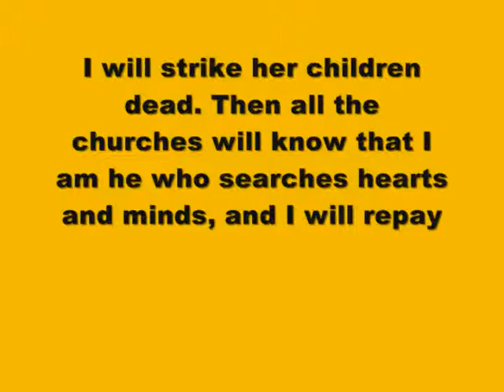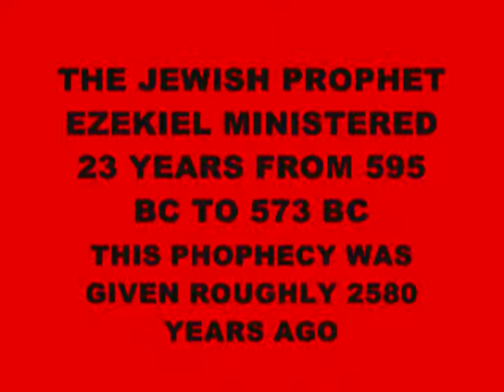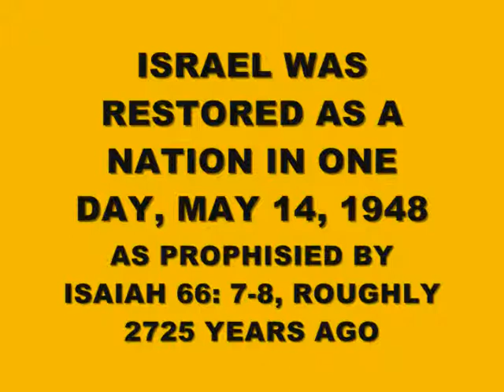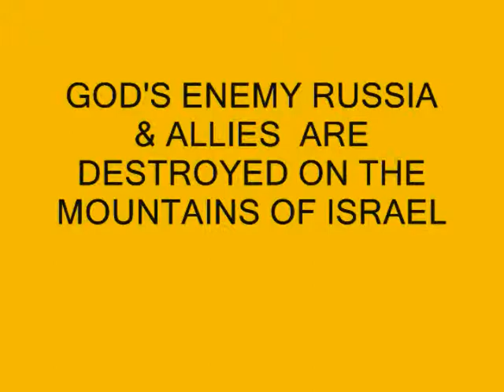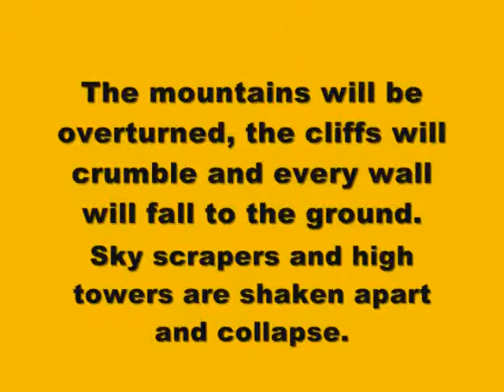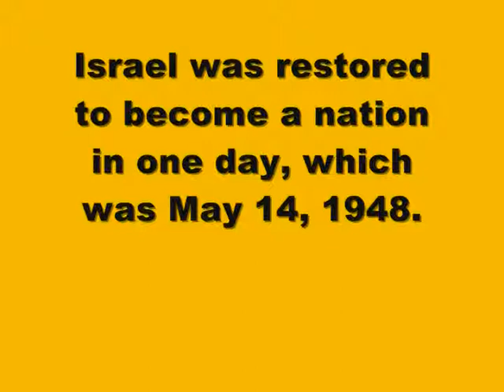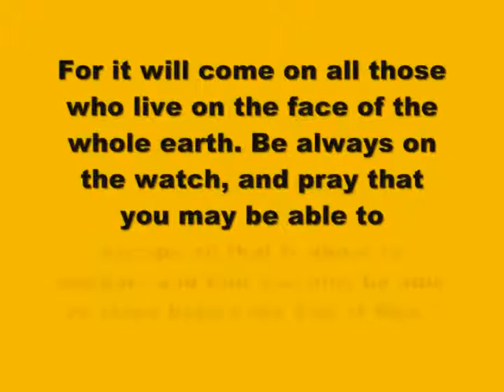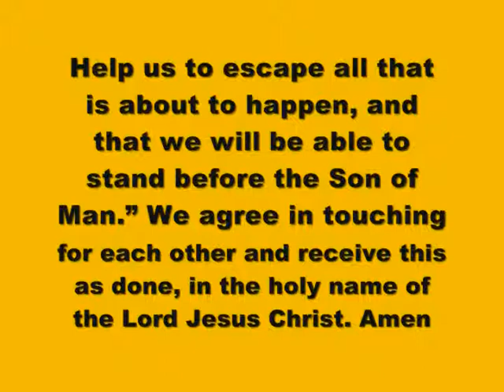ALMIGHTY GOD IS ANGRY & WILL DESTROY LIBERIA